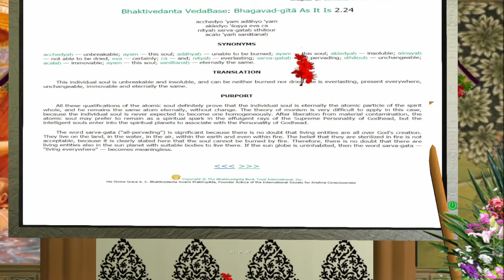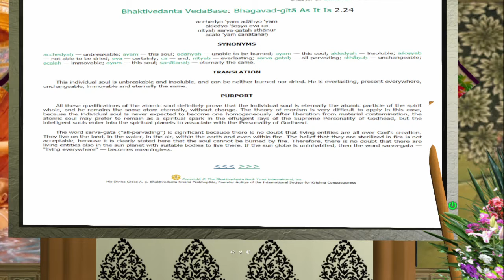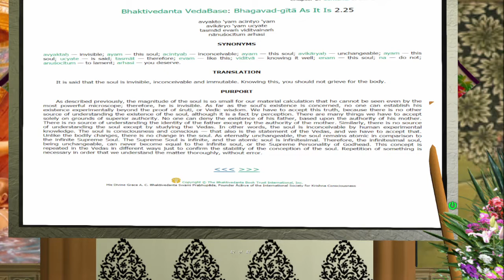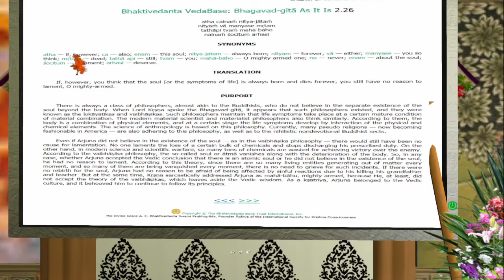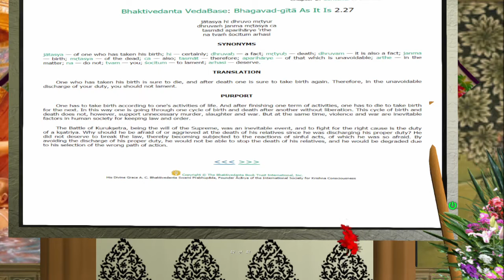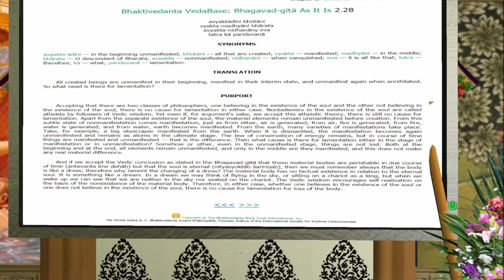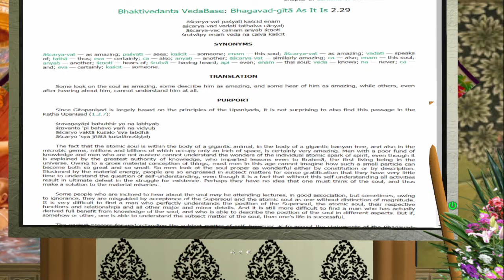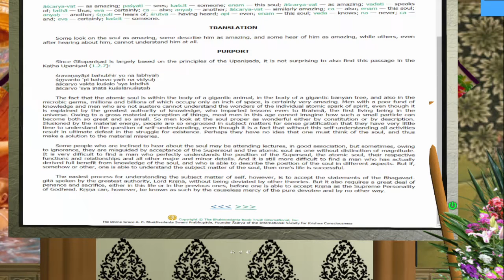Bhagavad-Gita As It Is 2022 March 22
Read by Bhakta Thor in Second Life